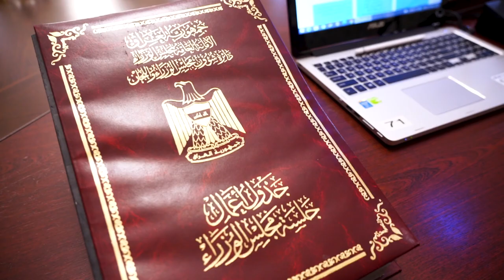مجلس الوزراء يعقد جلسته الاعتيادية برئاسة رئيس مجلس الوزراء، السيد محمد شياع السوداني.